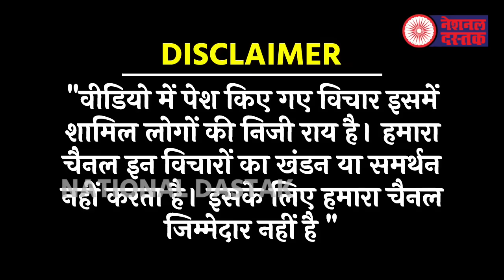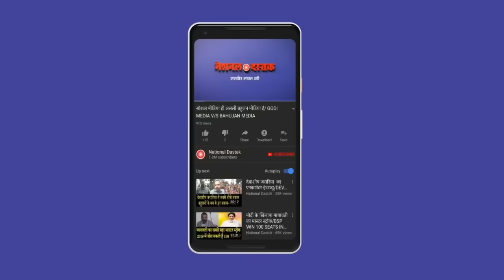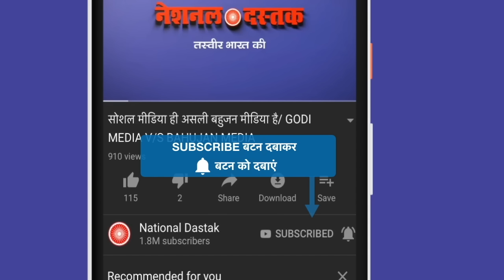मोहित शर्मा का बीजेपी पर जोरदार हमला/MOHIT SHARMA ATTACK ON BJP GOVT.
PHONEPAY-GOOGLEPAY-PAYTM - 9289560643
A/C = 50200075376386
IFSC = HDFC0000314
Reporter-
Editor- SANNO
Camera person-